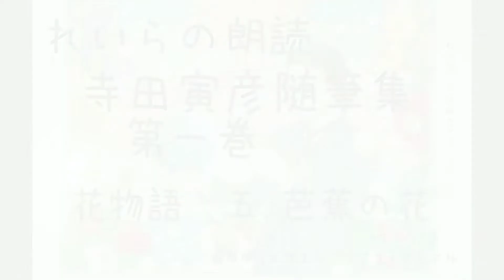📝れいらの朗読『寺田寅彦随筆集第一巻』「花物語 五.芭蕉の花」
『寺田寅彦随筆集第一巻』
岩波文庫